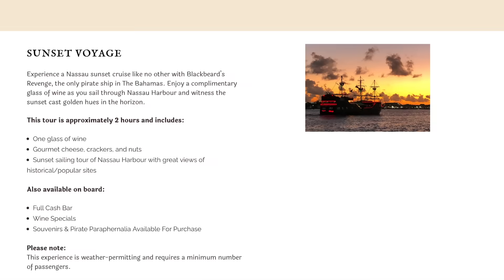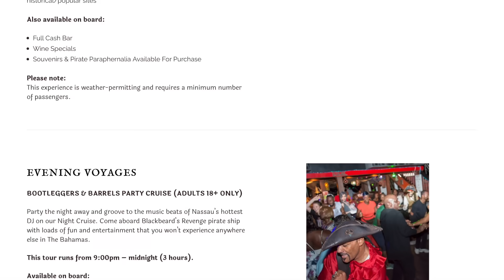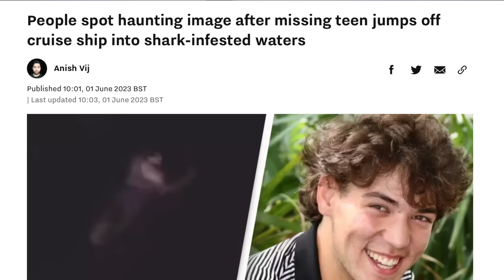Cameron Robbins Shark Attack: Shark Scientist Opinion.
Join shark scientist Kristian Parton as he discusses the recent disappearance of Cameron Robbins. Was Cameron Robbins attacked by a shark? Can a shark be seen in the video footage? Tune in to find out the opinion of a shark scientist.